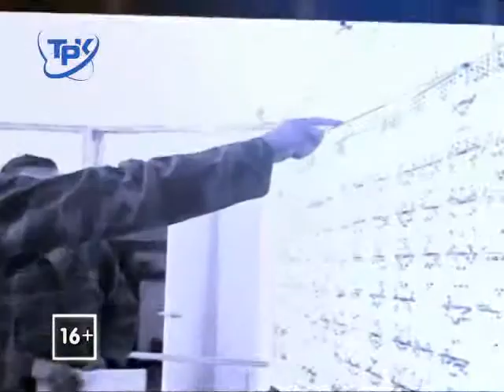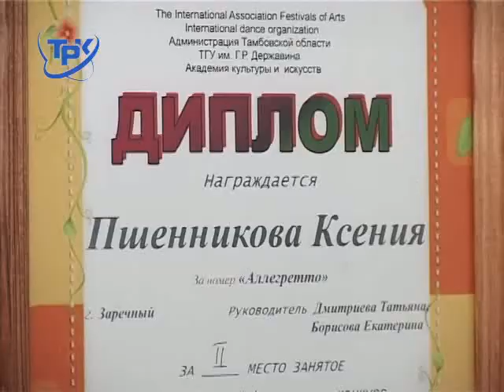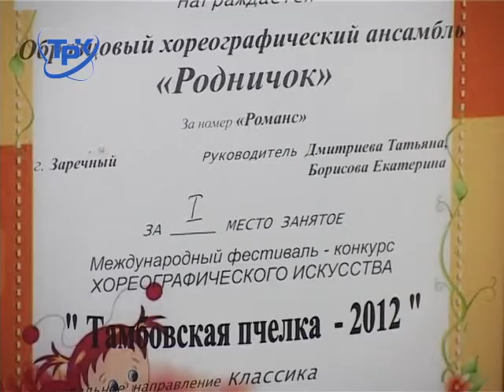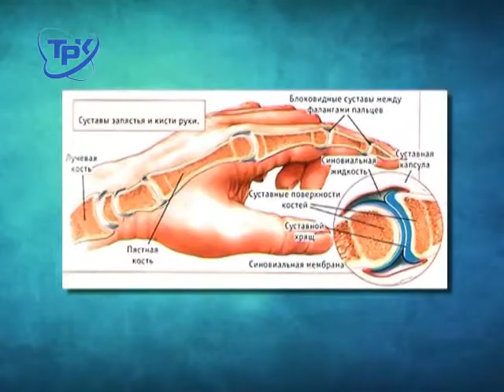Новости Заречного от 14.11.12